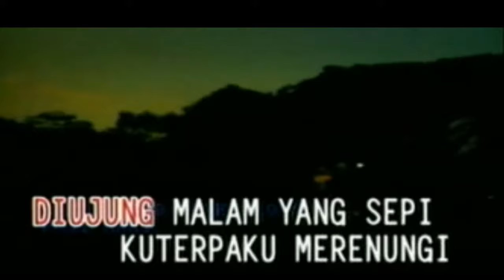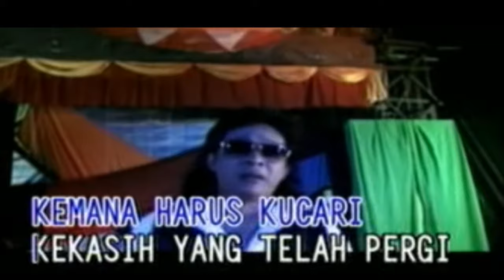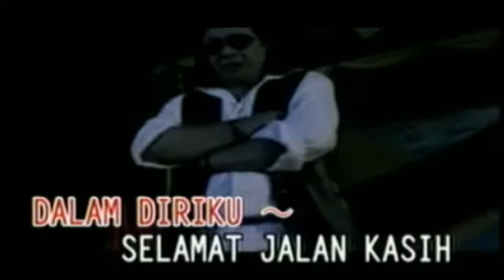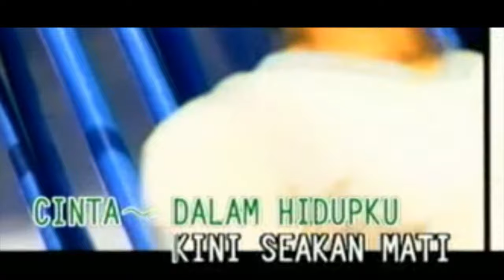Nike Ardilla & Deddy Dores - Cinta Diantara Kita (Official Karaoke Video) | No Vocal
Music video by Nike Ardilla & Deddy Dores performing "Cinta Diantara Kita"
Cipt. Donny Dorres, Deddy Dores

Lirik :

Diujung malam yang sepi
Kuterpaku merenungi
Kegagalan hidup ini
Jadi belenggu
Dalam diriku...

Kemana harus kucari
Kekasih yang telah pergi
Siang malam tiada henti
Seakan semua semakin menyiksa

( Reff )
Cinta dalam hidupku
Kini seakan mati
Untuk pertama yang pernah ada
Kini entah kemana
Tuhan tunjukkanlah jalan
Agar kulupakan semua
Kegagalan hidup ini biar berlalu
Dalam diriku
Selamat jalan kasih
Selamat datang bahagia
Biarlah semua yang dulu
Kujadikan pedoman hidupku